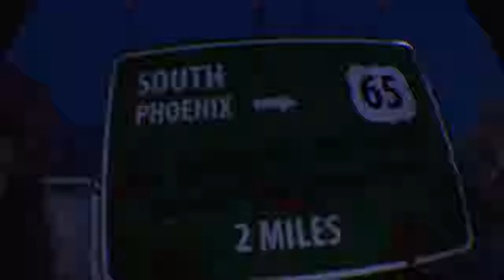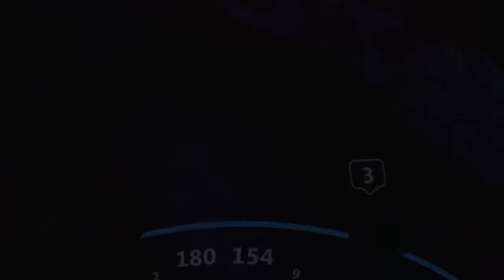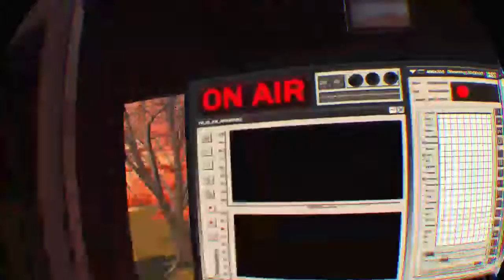Arizona sunshine 2 vr